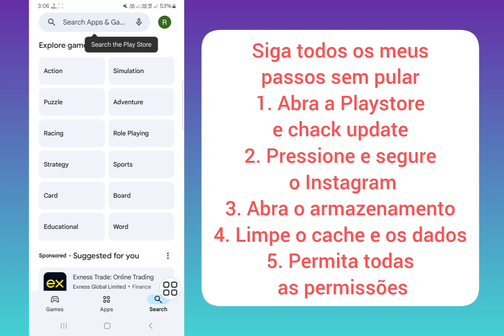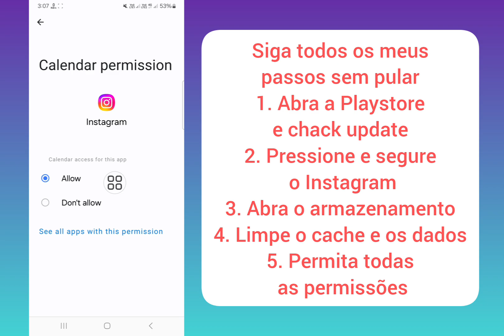Como obter notas de ouro no Instagram 2024. Nota de ouro não funciona no Instagram